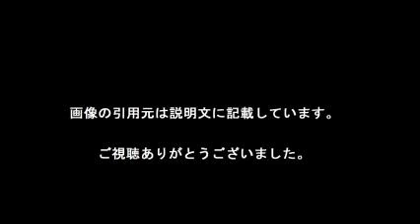ザキトワ・メドベージェワ 女子フィギア 名勝負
【引用元画像】
00:00:04.00 → ・欧州フィギュアスケート選手権2018(ヨーロッパ)結果速報【日程・ライスト ...

00:00:08.00 → ・ロシアフィギュア選手が新潟で合宿する理由！ザキトワ・メドベージェワと ...

00:00:12.00 → ・ザキトワ hashtag on Twitter

00:00:16.00 → ・【超親日!】ザキトワとメドベージェワが高速帰還(来日)練習のために韓国を ...

00:00:20.00 → ・フランス杯でアリーナ・ザギトワが優勝 五輪金メダリストも絶叫する演技 ...

00:00:24.00 → ・エフゲニア・メドベージェワ ^| Twitterで話題の有名人 - リアルタイム更新中

00:00:28.00 → ・五輪史上に残る競演、女子フィギュア：朝日新聞デジタル

00:00:32.00 → ・韓国人「全盛期キム・ヨナ vs メドベージェワ、ザギトワ」→「キム・ヨナと ...

00:00:36.00 → ・上位5人全員が自己ベスト更新、ザギトワは15歳で最高得点を出す本気 ...

00:00:40.00 → ・【朗報】羽生結弦さん、モテモテwwwwwwwwww : なんJクエスト

00:00:44.00 → ・ロシアフィギュア選手が新潟で合宿する理由！ザキトワ・メドベージェワと ...

00:00:48.00 → ・フランス杯でアリーナ・ザギトワが優勝 五輪金メダリストも絶叫する演技 ...

00:00:52.00 → ・五輪史上に残る競演、女子フィギュア：朝日新聞デジタル

00:00:56.00 → ・エフゲニア・メドベージェワ ^| Twitterで話題の有名人 - リアルタイム更新中

・宮原知子が低得点脱出の為の作戦に称賛の嵐?韓国平昌でザキトワ、メドベージェワに勝つためにはアレしかない?

・【平昌五輪】ロシアフィギュアのメドベージェワが韓国に行かずに日本で五輪事前合宿した結果【話題チャンネル】

・【羽生結弦】平昌五輪・米国解説者＆リプニツカヤ解説「バラード１番・SEIMEI」→「彼は流れる金のようだ！」（山本まどか）

・海外の反応 衝撃!!平昌五輪でロシアのフィギュアスケート選手が日本で合宿する光景が微笑ましいと世界の外国人が感動した訳とは？